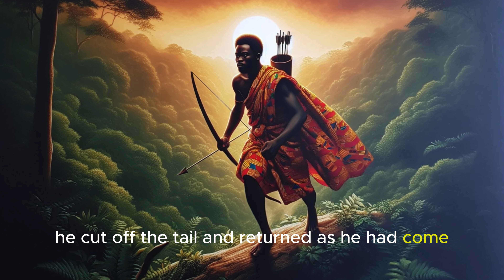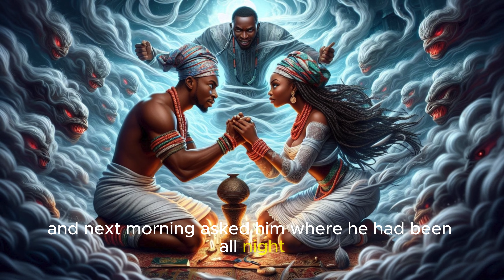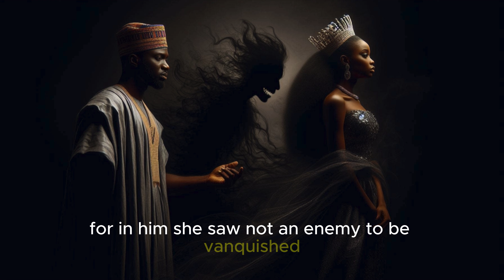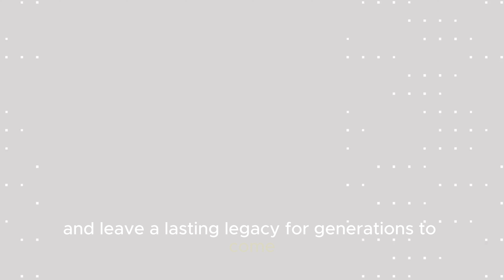Kwame and the elephant princess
Kwame, a young man on a quest to fulfill a promise made to his beloved mother. In a tale filled with intrigue, danger, and unexpected twists, follow Kwame as he sets out to obtain the tail of the fabled princess elephant, facing formidable challenges and adversaries along the way.